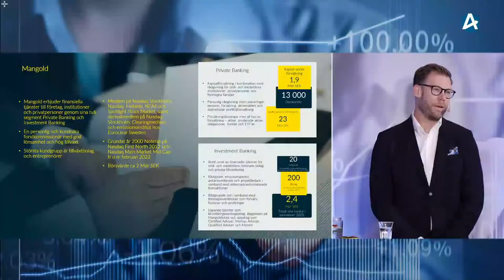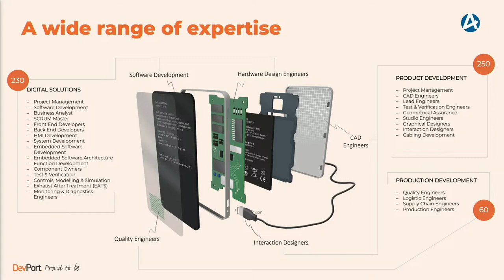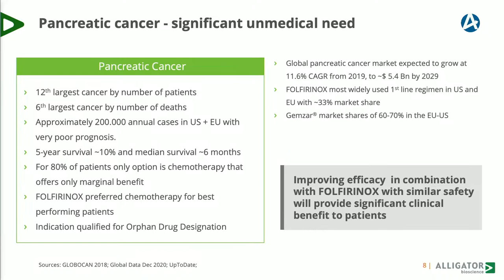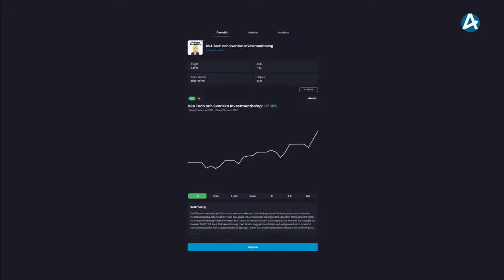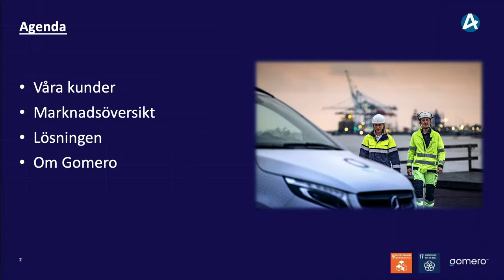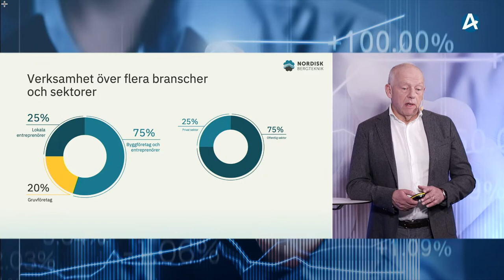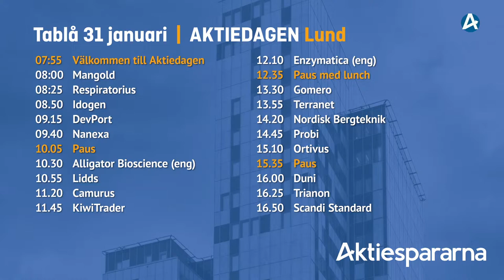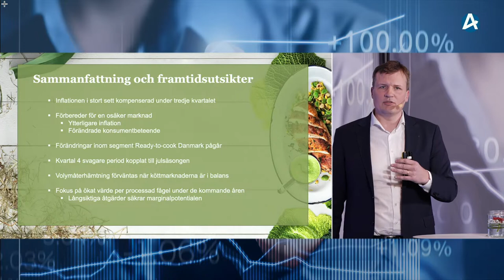Aktiedagen Lund 31 januari 2023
Gör din röst hörd och ställ dina frågor
eller direkt i livechatten nedan

08.00 Meddelas senare
08.25 Respiratorius VD Johan Drott
08.50 Idogen TF VD Christina Herder
09.15 DevPort VD Nils Malmros
09.40 Nanexa VD David Westberg
10.05 Paus
10.30 Alligator Bioscience (eng) VD Søren Bregenholt
10.55 Lidds VD Anders Månsson
11.20 Camurus VD Fredrik Tiberg
11.45 KiwiTrader Grundare David Jönsson
12.10 Enzymatica (eng) VD Claus Egstrand
12.35 Paus
13.30 Gomero CFO Nils Lindgren
13.55 Terranet VD Magnus Andersson
14.20 Nordisk Bergteknik CFO Johan Lundqvist
14.45 Probi VD Anita Johansen och CFO Henrik Lundkvist
15.10 Ortivus VD Reidar Gårdebäck
15.35 Paus
16.00 Duni CFO Magnus Carlsson och IR- och kommunikationsdirektör Katja Margell
16.25 Trianon VD Olof Andersson
16.50 Scandi Standard VD Jonas Tunestål och GSD Ida Ljungkvist
17.15 Slut för idag